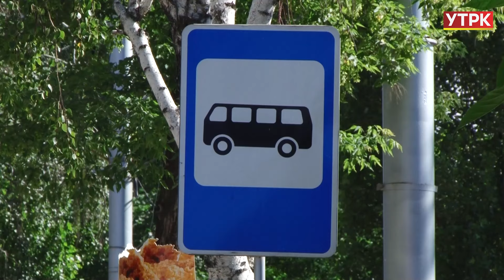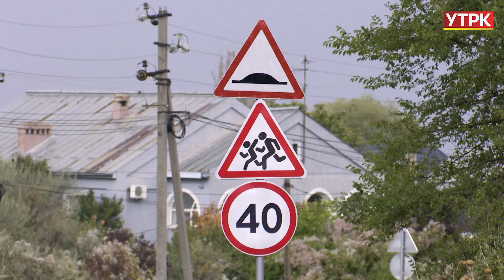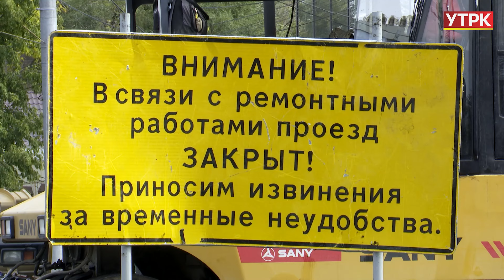Как ремонтируют дороги в Бишкеке? | Специальный репортаж